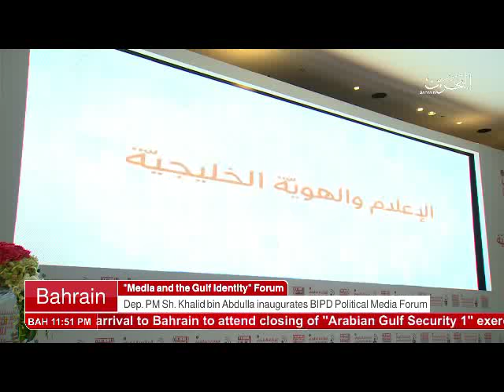البحرين : Bahrain English News Bulletins 16-11-2016